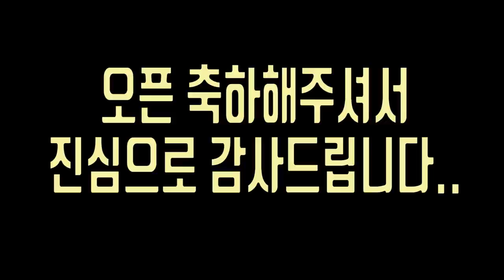도깨비님한테 뱀,타란튤라 몰래카메라하기ㅋㅋㅋㅋ꿀잼ㅋㅋㅋ[정브르]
유튜버 도깨비님께서 오픈기념으로 축하하러 와주셨습니다! 정말 고맙습니다! 물론 섭섭하니까 몰래카메라를~~